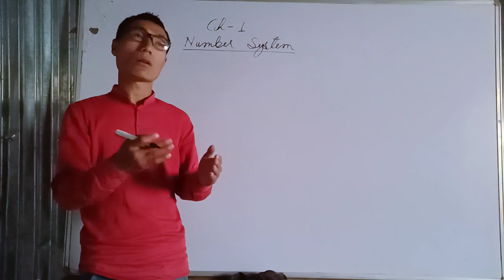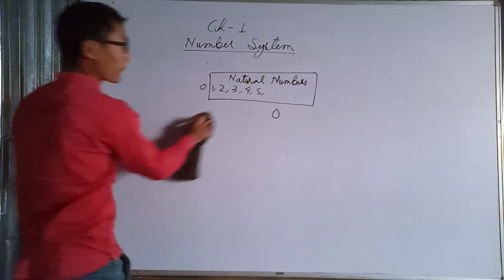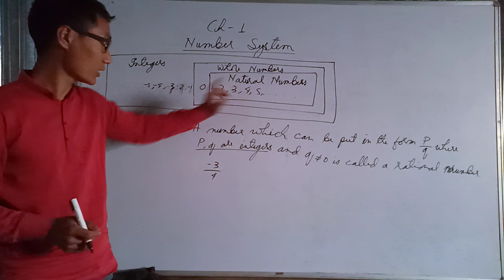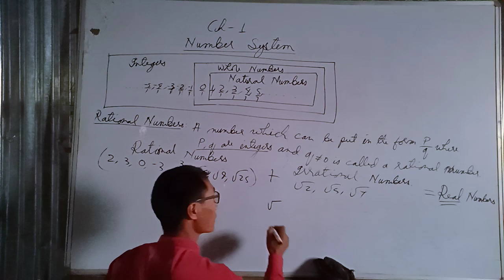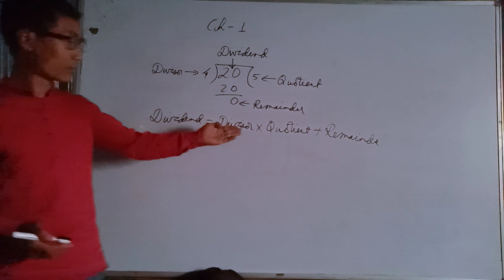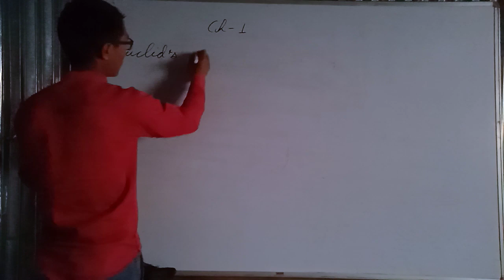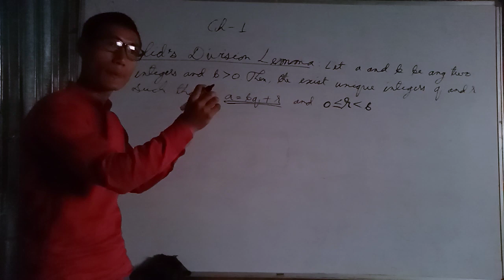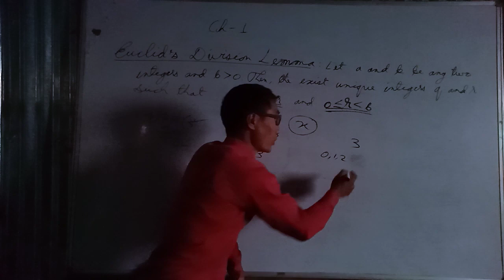Cl-X Maths in Tangkhul -1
Number System , Euclid's Division Lemma